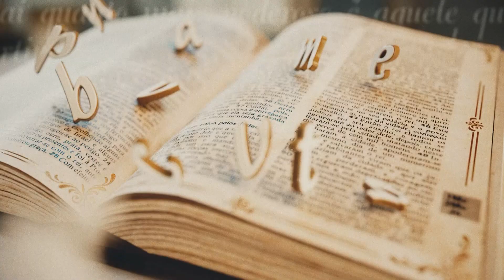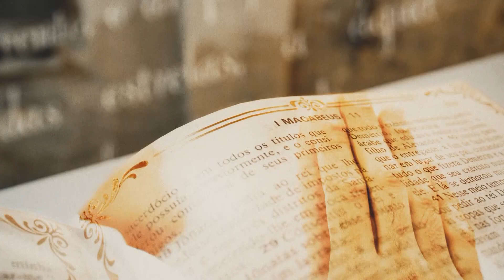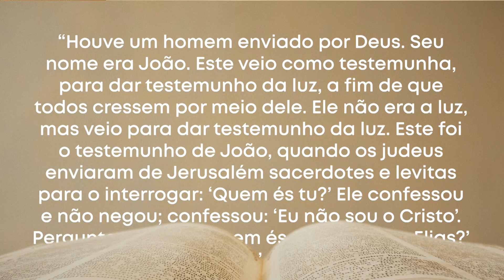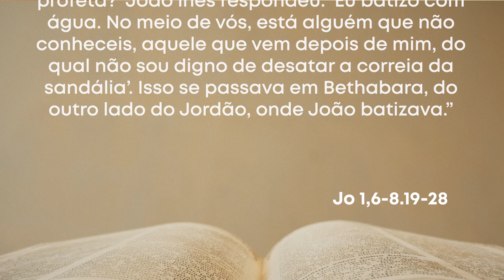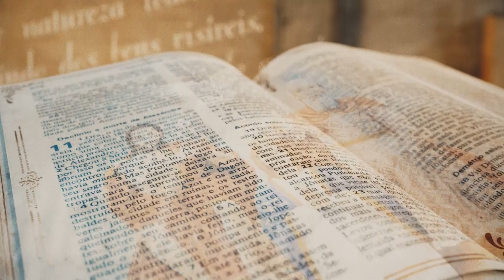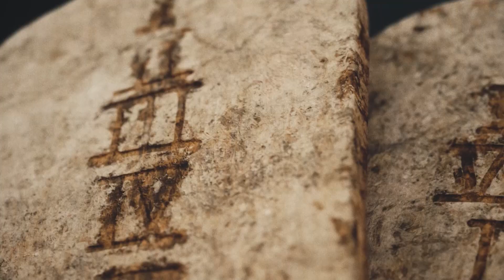Palavra da Salvação - 17/12/23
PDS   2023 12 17